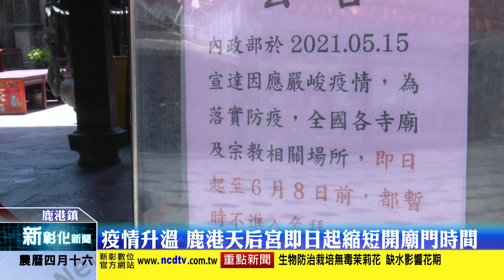新彰化新聞20210527 疫情升溫 鹿港天后宮即日起縮短開廟門時間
配合防疫政策，鹿港天后宮自內政部宣布後，便暫停開放民眾入內參拜，並將開廟門時間縮短為12小時，雖然無法入廟，但還是有一些信眾會在廟門口雙手合十拜拜，27日天后宮宣布將開廟門時間再次縮短，改為早上9點至晚上7點，未來視疫情的情況再做調整。